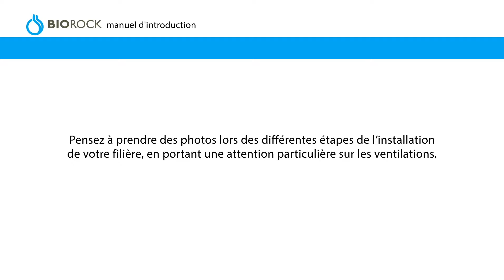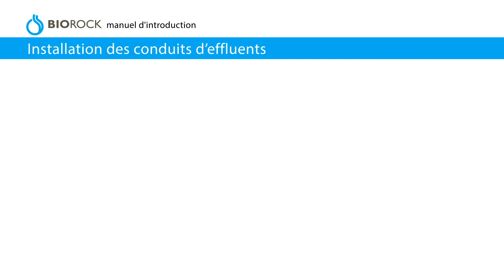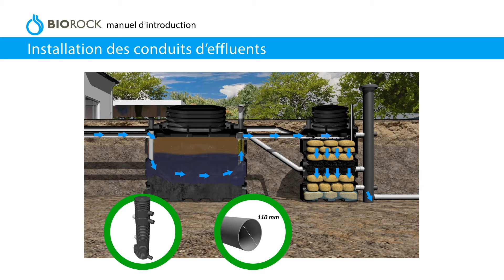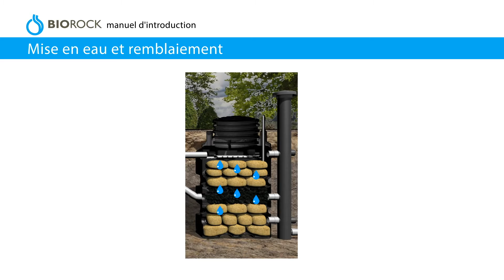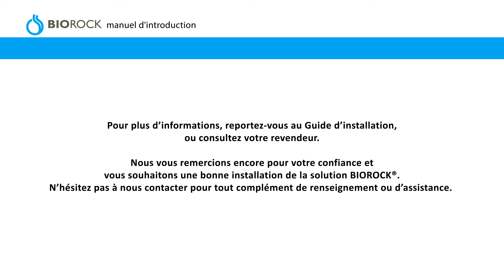Installation d'un système d'assainissement sans électricité - BIOROCK